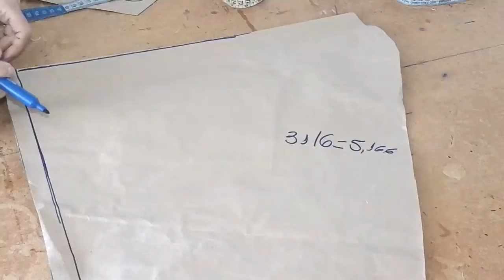COMO FAZER VESTIDO MANGA FLARE - COM CÉLIA ÁVILA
Nesse vídeo ensino como fazer um vestido com manga flare bem facinho de fazer.
E pra mostrar a necessidade de guardarmos nossos preciosíssimos moldes, eu reaproveitei o molde do vestido tubinho que ensinei neste vídeo fazendo apenas a alteração no decote e mudando o modelo da manga para manga flare que é o ponto alto desse vídeo.
Abaixo deixo uma relação com links de vídeos de vestido tubinho que ensinei aqui no meu canal par ajudar vocês que desejam fazer o tubinho:

Bom creio que tem bastante conteúdo para ajudar vocês, né?
Deixem nos comentários o que acharam.

Um abraço,
Célia Ávila